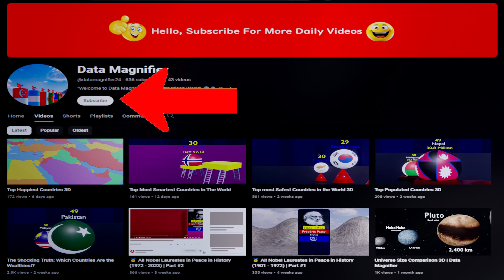Top Saddest Countries 3D Models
Explore the top saddest countries in the world through detailed 3D models in this eye-opening YouTube video. Gain a new perspective on global issues and learn about the challenges faced by these nations.

Motivation quotes for success
Sad Reality About Today's Modern World
motivational pictures hindi
motivational pictures for success in hindi download